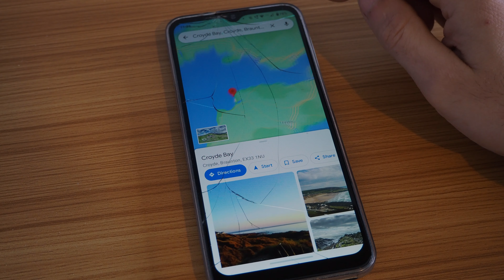Why my phone is off 12 hours a day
Phone addiction makes it impossible to live in the moment and will take much out of living.

The easiest way to control phone use is keeping the device off for more hours of the day than its on.

Your phone is a tool and you are its master, don't let the roles be reversed.